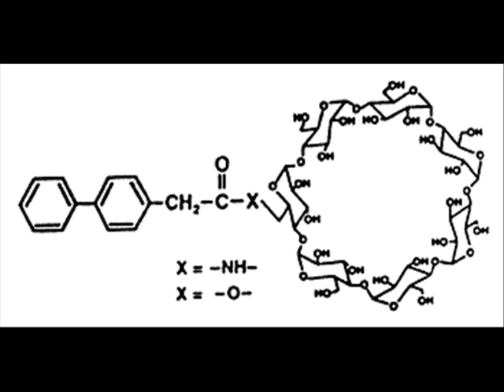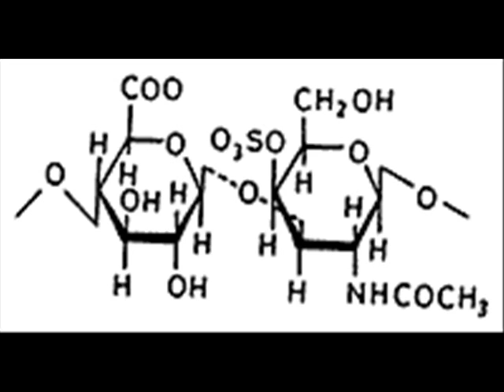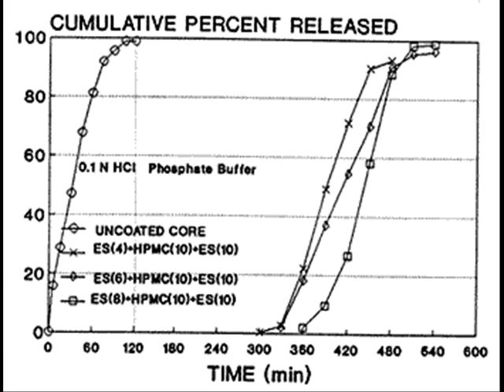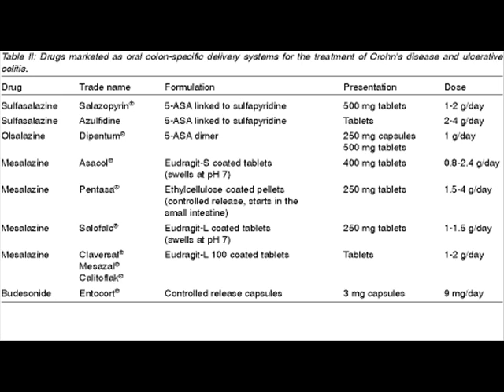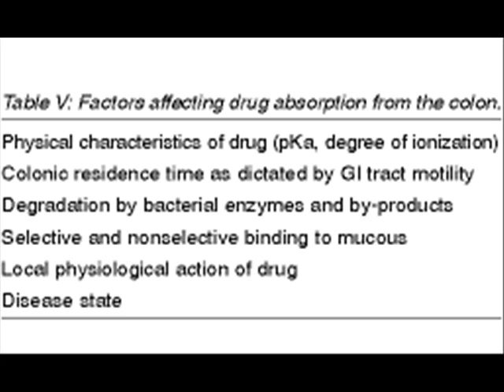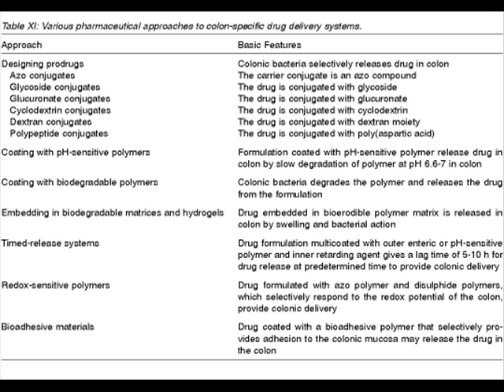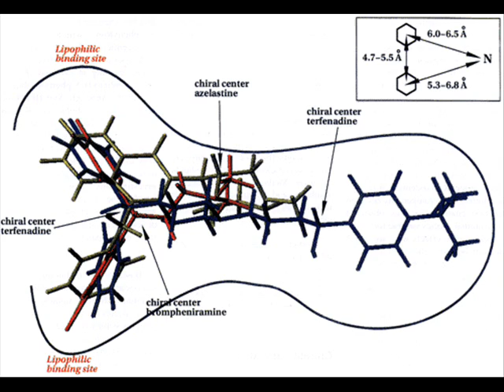Zone Nord - Salbutanol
harsh noise | power electronics | industrial